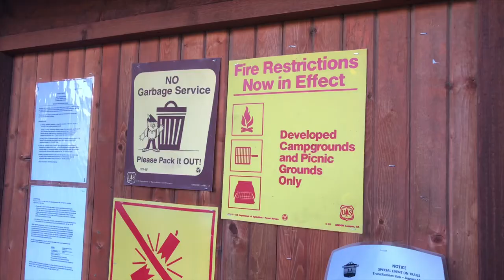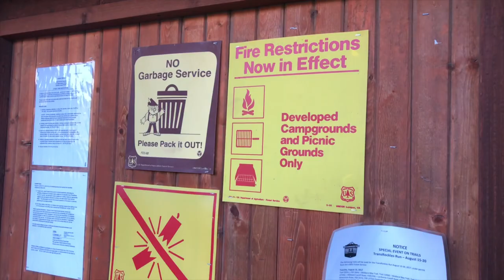Important Things To Consider For Finding The Best Backpacking Trip Location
00:00 Hey y'all
00:25 Weather (Including Geographic Seasonal Information)
01:21 Permitting and Reservations
02:43 The Views
03:14 Do You Want Something New or Something Familiar?
03:59 The Length of the Trail/Section
04:42 Terrain
05:16 Proximity To Home
05:59 Water Sources
06:52 Ease of Access/Transportation Options
08:20 Ease of Resupply/Whether You Need To Resupply
08:49 Important Factors Other Backpackers Consider
           09:11 Who You are Backpacking With/Are You Solo
           09:33 How Much Traffic On The Trail
           09:48 Vertical Exposure - How Often You're On The Side of a Cliff
           10:01 Are Campfires Permitted?
10:35 How I Find a Trail To Hike